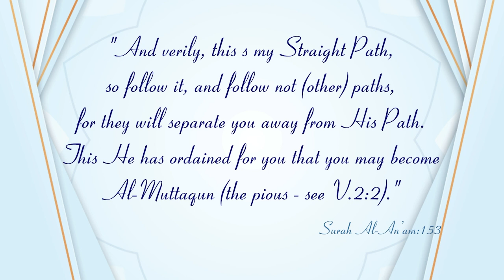New Series┇Jadeed Manahij ke Haqeeqat (Dars:29)┇Shaykh Abdul Wahid Umari Madani